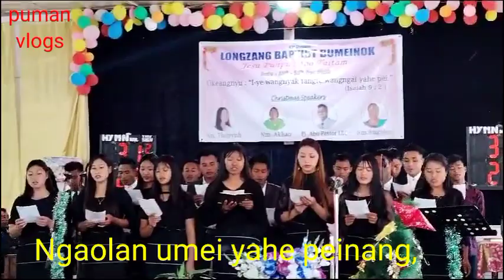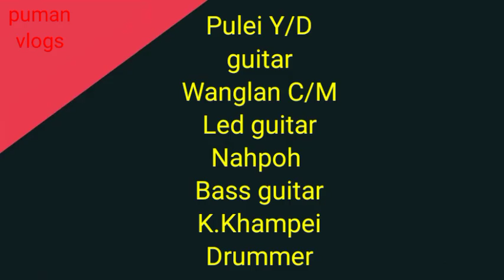Longzang Baptist Church || Choirs | lyrics & music | Jisu a puh Teki